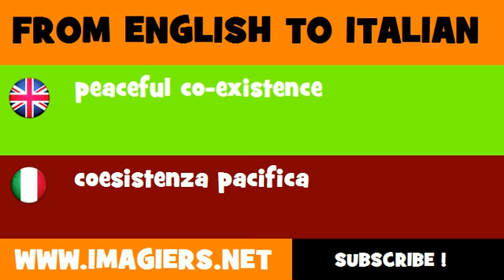FROM ENGLISH TO ITALIAN = peaceful co existence